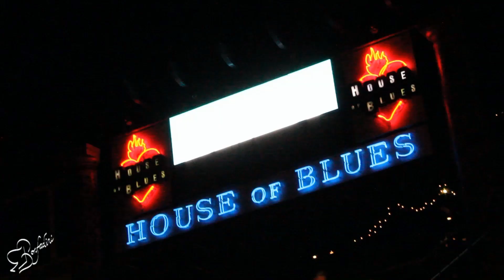Frank Turner Gets Tricked By The Magic Crasher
Tricking musician Frank Turner & taking part of his soul with a twisted magic trick.
SHARE & LIKE the video and see if yor friends can figure it out!

Your time is precious, thank you so much for spending it with me on my channel.
- David